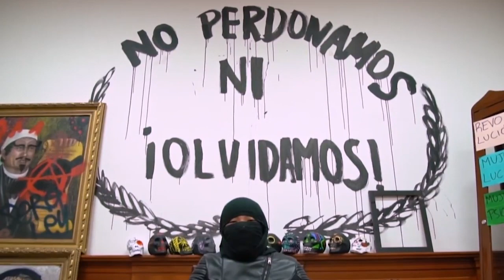Código ultravioleta. Ep. 35. ¿Qué sigue después del 8M?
Acompaña a Diana Galicia Olivera en este espacio dedicado a la discusión de temas controversiales para las mujeres desde una perspectiva de género todos los miércoles en punto de las 17:30 horas a través del 18.1 TV BUAP.

En el episodio de hoy se realiza un recuento sobre la conmemoración 2023 del 8M en México y en Puebla,  con Shulaska, artista independiente y activista.